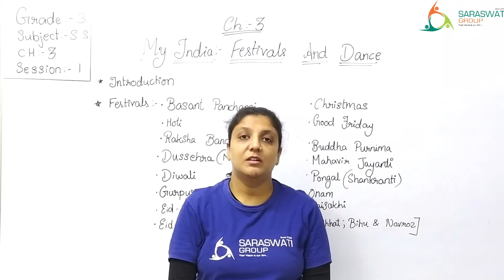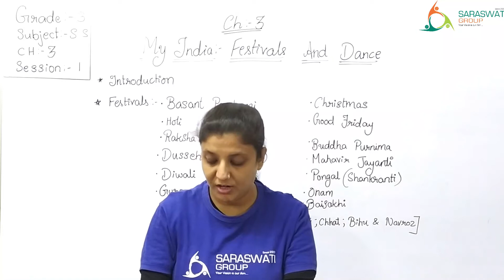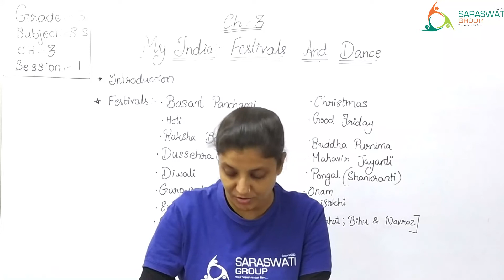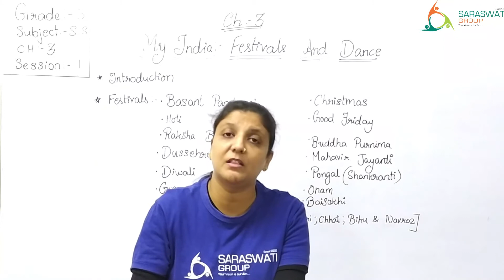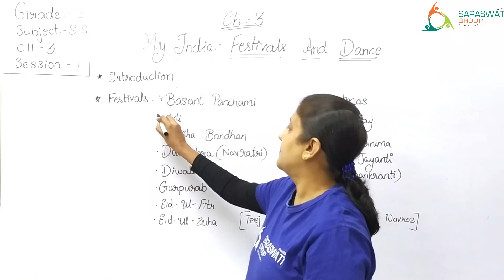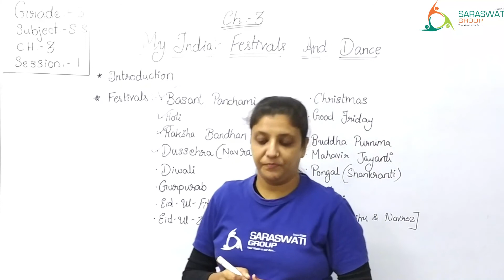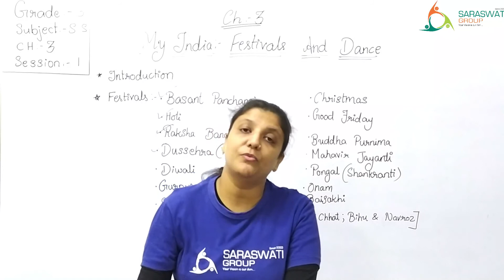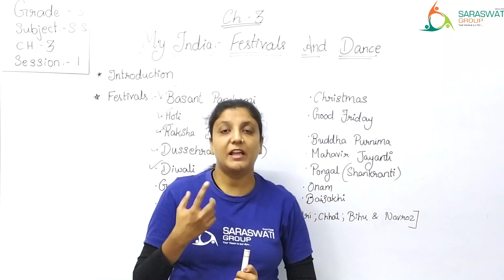SS II GRADE 3 II CH 3 II MY INDIA FESTIVALS AND DANCE II SESSION 1 II Date 28 12 2020